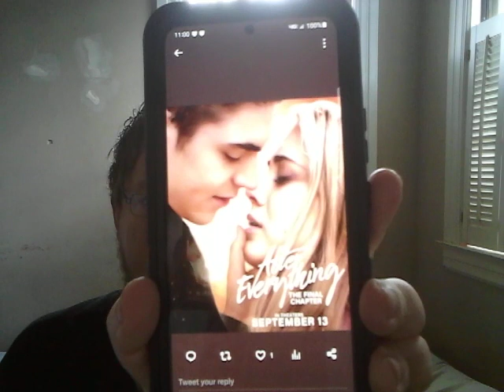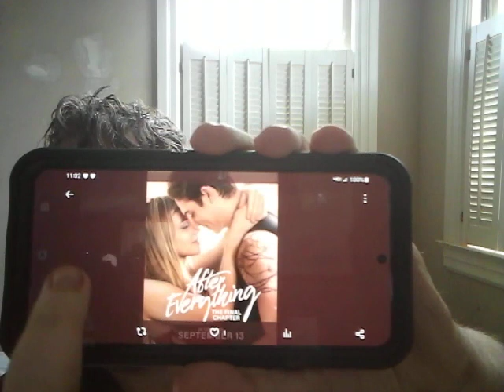After Everything Movie US Posters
One Last Time. Final US Posters for After Everything.